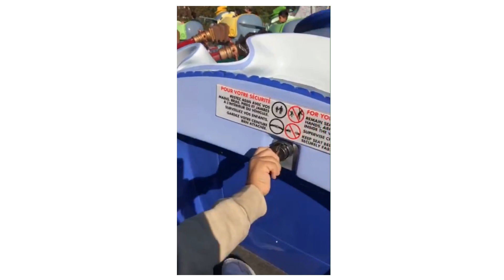family vacation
my travel to thailand Singapore Paris Miami Bahamas